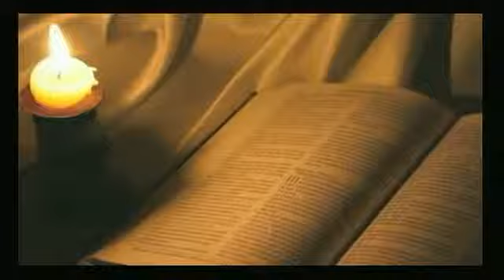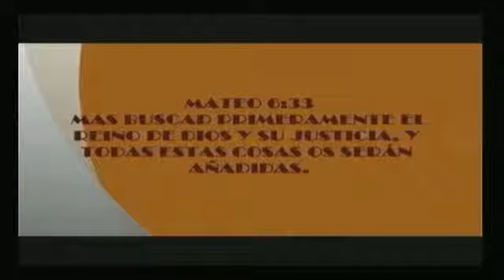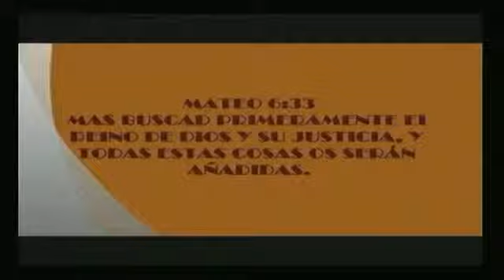Pasos (Padre Jaime Lares) Concierto Cáritas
Viernes 26 de Abril de 2013.